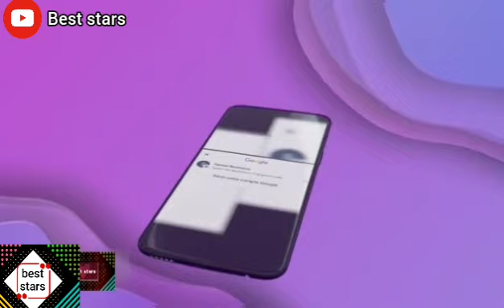مايا رجيل: هاذي إبنتي ..تسريحة شعر إفريقية بدولة السنيغال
مايا رجيل غرقت في الطين بنهر السنيغال ..نحت بأعجوبة بفضل الشرطة ..العين حق
 سارة توبخ أختها مايا رجيل حبسي الكلاشات و القصف مع الآخرين مايا رجيل رفقة فاتح و إيناس في السوق الشعبي كوت ديفواري ..غسلت الأواني و لبست الزي الإفريقي ..كأس إفريقيا كوت ديفوار  تابعوا معنا أخبار المشاهير  مونيا بن فغول سارة رجيل مايا رجيل سيليا مونا ليمام سهيلة معلم سهيلة بن لشهب و كنزة مرسلي سارة لعلامة إيناس عبدلي منال حدلي نورهان زغيد سولكينغ مروان قروابي ريفكا وردة شارلوموني و الكثير من المشاهير